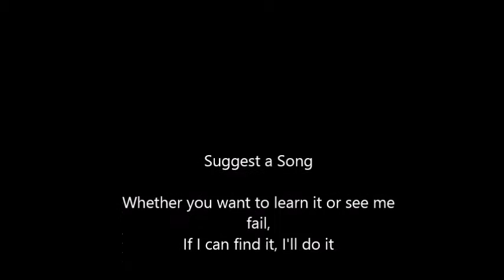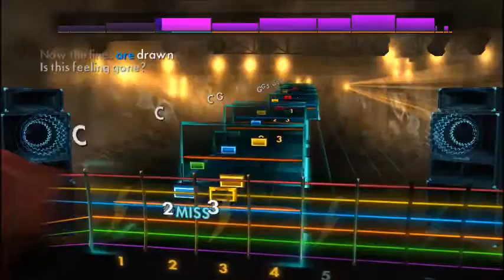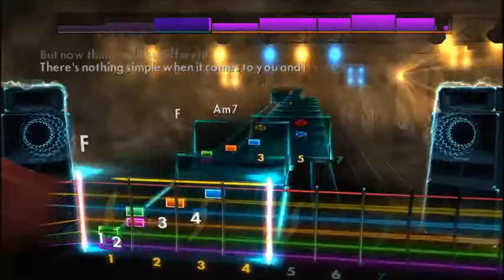Rise Against - Everchanging (Acoustic) (Lead) Rocksmith 2014 CDLC